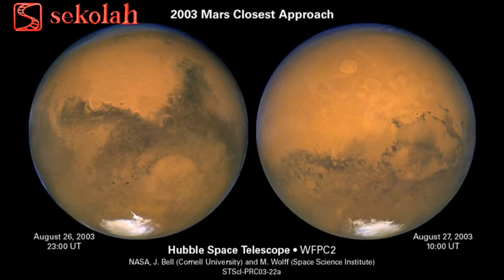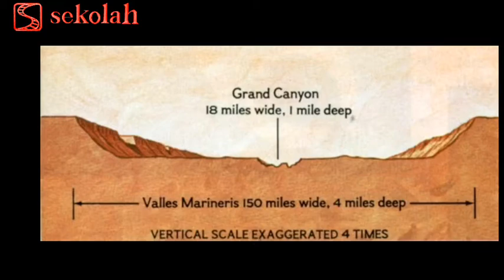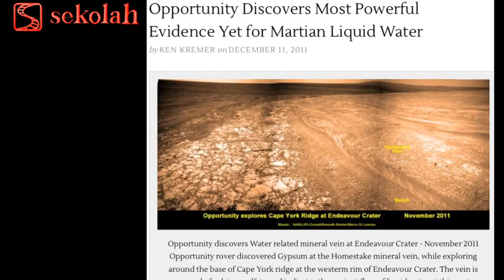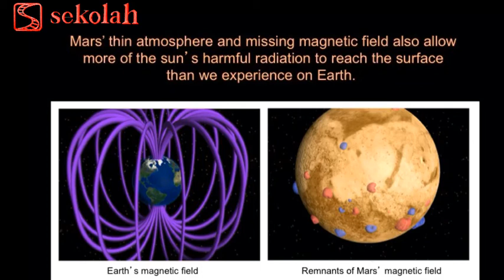Yuk Belajar tentang Planet episode 4 (Mars)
Ada nggak sih kehidupan di luar bumi? Apakah benar ada kehidupan di Mars? apakah bukti- bukti yang mendukung adanya kehidupan di Mars? Saksikan dalam video ini.